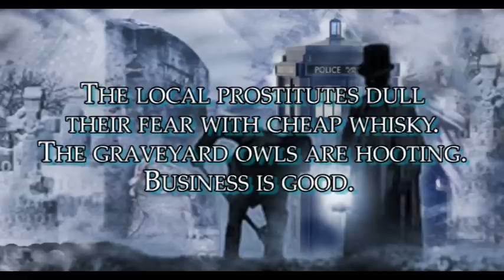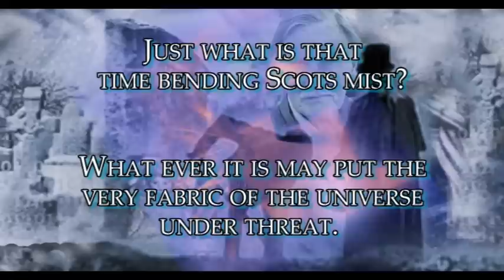Big Finish - Doctor Who - Medicinal Purposes - Trailer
Colin Baker (The Doctor); Maggie Stables (Evelyn Smythe); Leslie Phillips (Doctor Robert Knox); David Tennant (Daft Jamie); Glenna Morrison (Mary Patterson); Kevin O'Leary (William Burke); Tom Farrelly (Billy Hare); Janie Booth (Old Woman)

Edinburgh, 1827.

The infamous body snatchers William Burke and William Hare are at large. The local prostitutes dull their fear with cheap whisky. The graveyard owls are hooting. Business is good.

When accidental tourists the Doctor and Evelyn Smythe stumble upon one of Britain's most lurid, illuminating chapters in history, a simple case of interest in the work of dedicated man of science Doctor Robert Knox, quickly turns sour.

Just what is that time bending Scots mist? What ever it is may put the very fabric of the universe under threat.